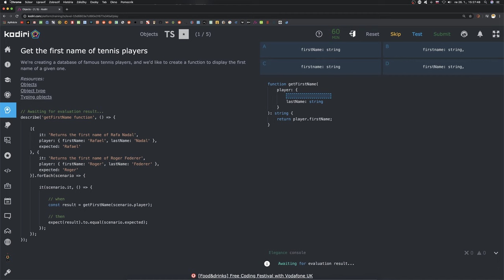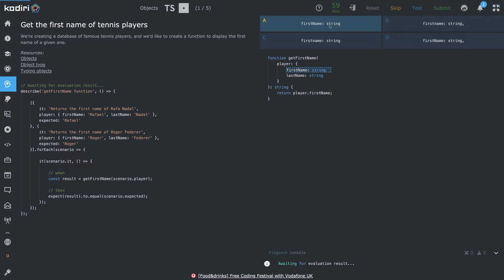1433 🐜 Objekt - Krstné meno tenistu - Kodiri slovensky - TypeScript